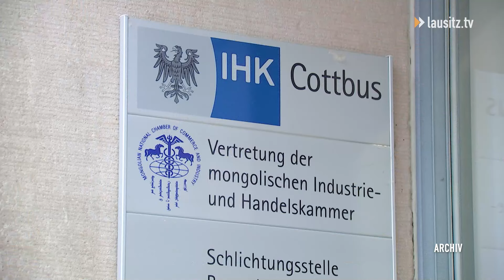Der Tag des offenen Denkmals lädt in Cottbus zum Entdecken ein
Am 8. September ist es soweit und der bundesweite Tag des offenen Denkmals geht in die nächste Runde. Auch in Cottbus gibt es viel zu entdecken, wenn die sonst verschlossenen Türen der alten Gemäuer geöffnet werden.